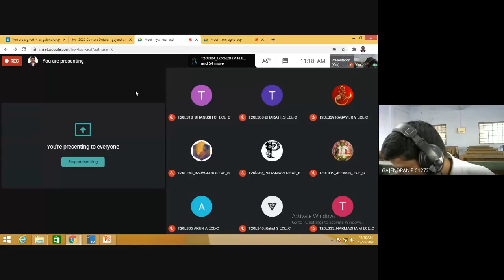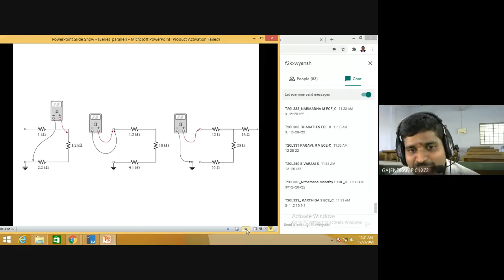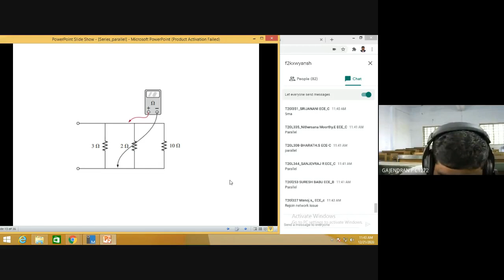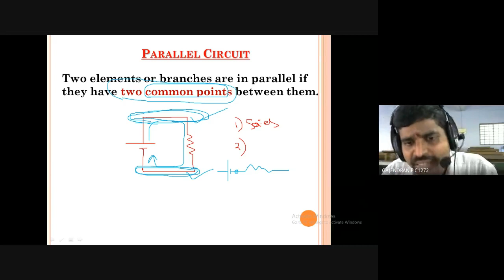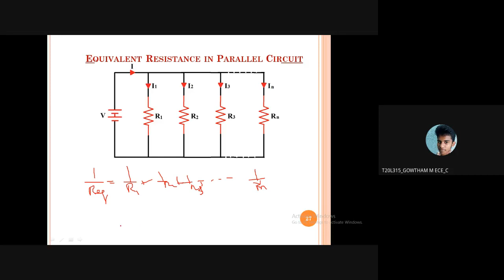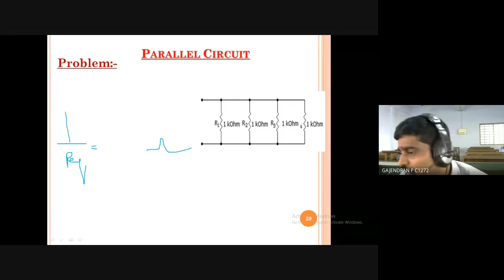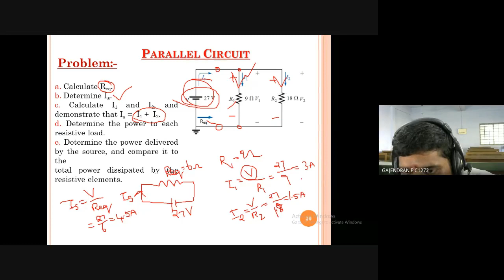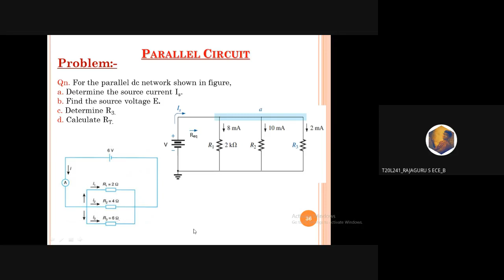M1 L9 Parallel Circuits Calculation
DAY 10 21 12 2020 Parallel Circuits Calculation